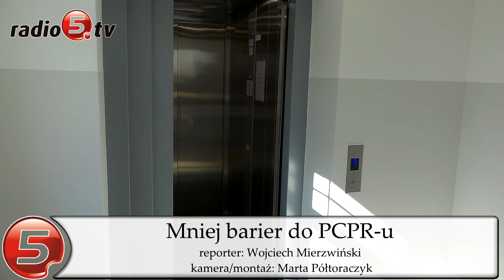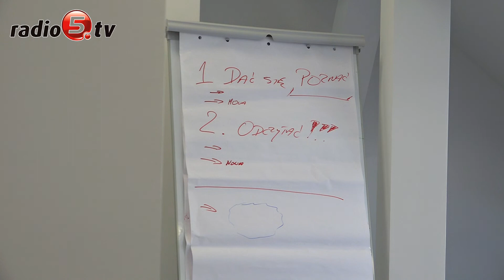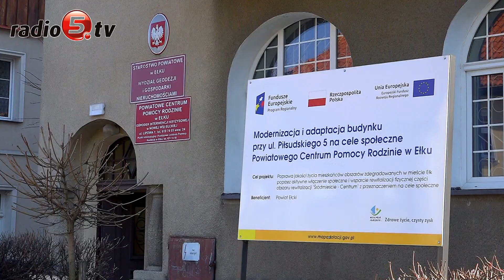Mniej barier do PCPR-u | Radio 5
Nareszcie! Działa już winda w siedzibie Powiatowego Centrum Pomocy Rodzinie w Ełku. Instytucja znajduje się w przedwojennej kamienicy ze stromymi schodami. Petentami PCPR-u jest wiele osób niepełnosprawnych ruchowo. Teraz łatwiej mogą dostać się do centrum. - Wcześniej naciskali dzwonek, a nasz pracownik schodził - mówi Iwona Nowakowska, szefowa Powiatowego Centrum Pomocy Rodzinie w Ełku.